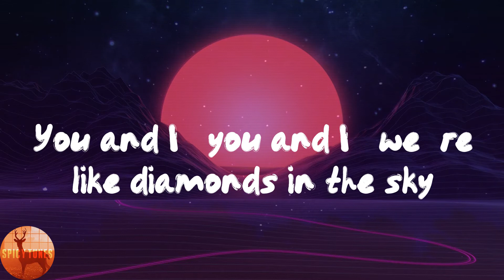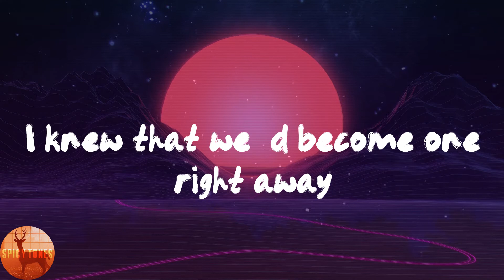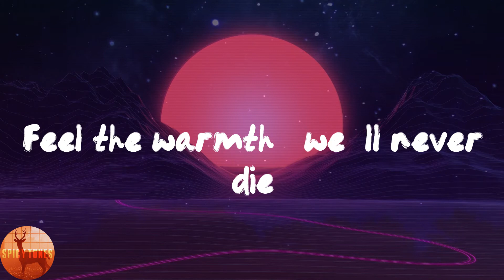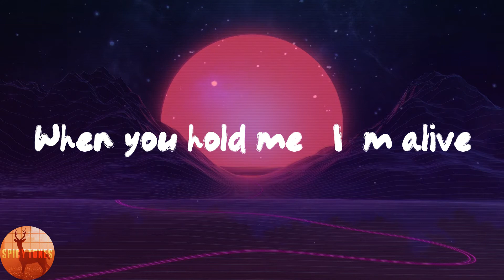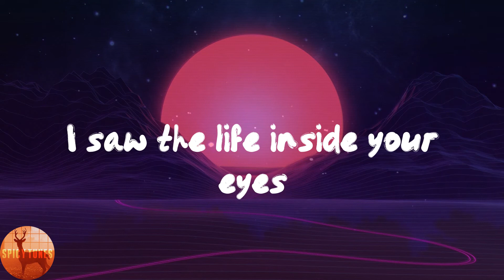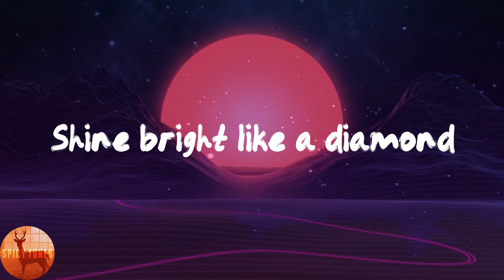Rihanna - Diamonds (Lyrics)